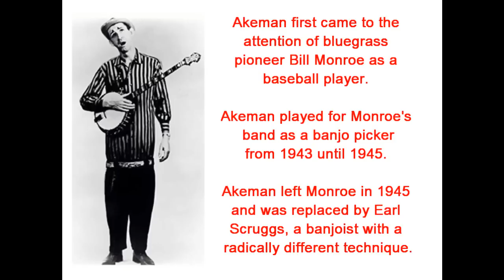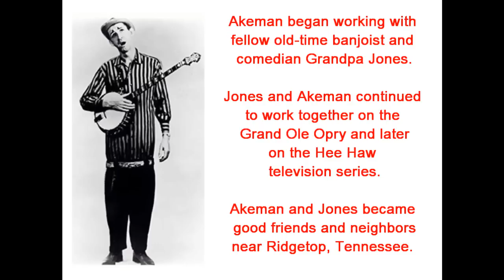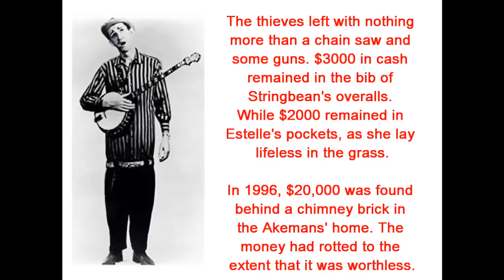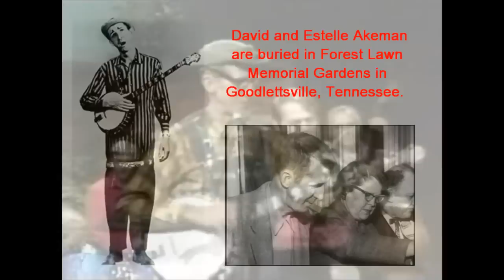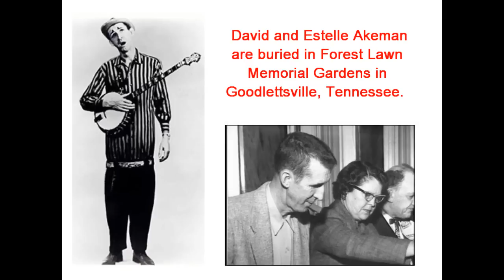David "Stringbean" Akeman - "Run Little Rabbit Run" -- a tribute to "Stringbean"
David Akeman better known as Stringbean, was an American country music banjo player and comedy musician best known for his role on the hit television show, Hee Haw. A member of the Grand Ole Opry, Akeman and his wife were murdered by burglars at their rural Tennessee home in 1973.

It was as a ballplayer that Akeman first came to the attention of bluegrass pioneer Bill Monroe, who fielded a private semipro team. Monroe eventually learned of Akeman's other talents and from 1943 until 1945, Akeman played as banjoist for Monroe's band, playing on such recordings as "Goodbye Old Pal". Akeman left Monroe in 1945 and was replaced by Earl Scruggs, a banjoist with a radically different technique.

In 1945, Akeman married Estelle Stanfill. During 1946, Akeman also began working with Grandpa Jones, a fellow old-time banjoist and comedian. Jones and Akeman continued to work together on the Opry and later on the Hee Haw television series. They also became neighbors near Ridgetop, Tennessee. Akeman and Jones remained as two of the most celebrated performers of "old-time" banjo playing, also called "clawhammer" or "frailing."

Akeman and his wife, Estelle, lived frugally in a tiny cabin near Ridgetop, Tennessee. Depression-era bank failures had inspired Akeman, like many others of his generation, to not trust banks with their money. It was general gossip around Nashville that Akeman usually kept significant amounts of cash on hand, despite his not being terribly wealthy by entertainment industry standards.

On a Saturday night in November 1973, the Akemans returned home after performing a show at the Grand Ole Opry, and were shot dead upon their arrival. The Akemans' bodies were discovered the following morning by neighbor and fellow performer Grandpa Jones.

A police investigation into the double homicide resulted in the conviction of cousins John A. Brown and Marvin Douglas Brown, both of whom were 23 years old at the time of the murders. The thieves left with nothing more than a chain saw and some guns.

"Stringbean" always carried several thousand dollars at a time in his overalls, and he frequently showed it to friends and associates. Three thousand dollars in cash remained in the bib of Stringbean's overalls. Two thousand dollars remained in Estelle's pockets, as she lay lifeless in the grass. In 1996, 23 years after their murders, $20,000 in cash was discovered behind a brick in the chimney of the Akemans' home. The paper money had rotted to such an extent that it was not usable.

David and Estelle Akeman are buried in Forest Lawn Memorial Gardens in Goodlettsville, Tennessee.